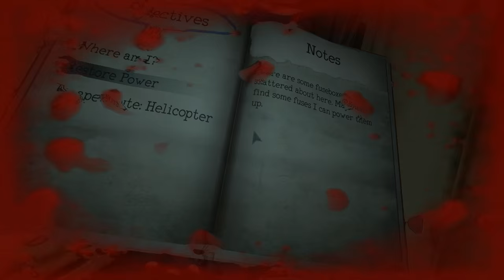САМАЯ НЕПРОХОДИМАЯ ИГРА В МИРЕ